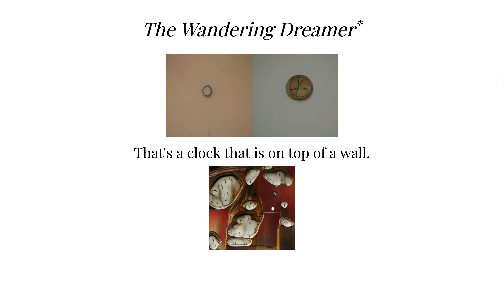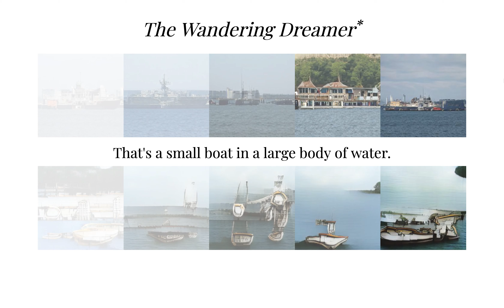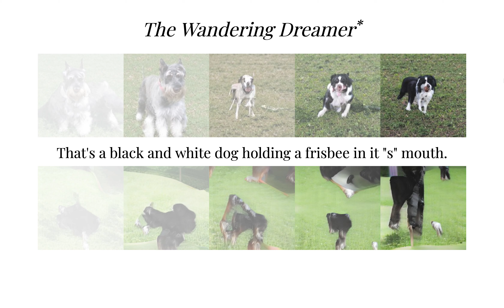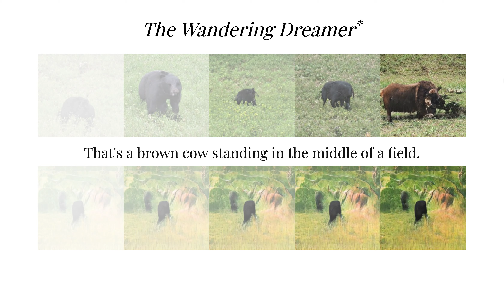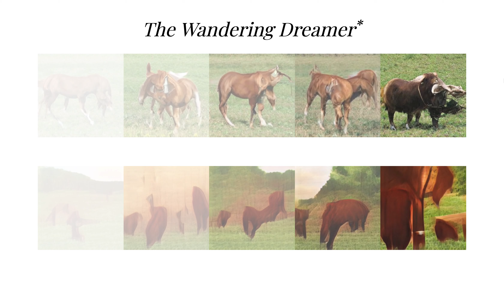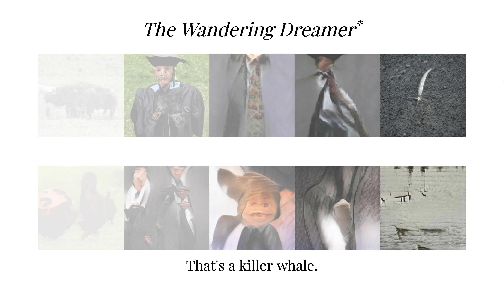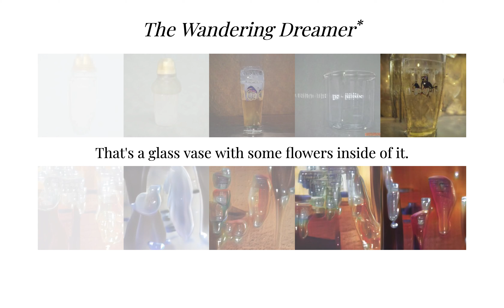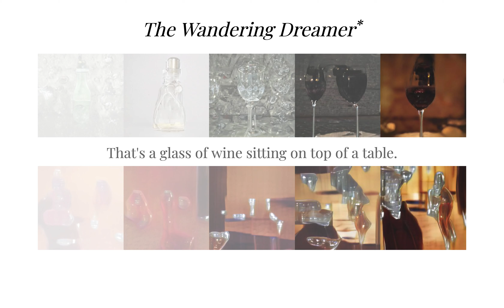The Wandering Dreamer: An Synthetic Feedback Loop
This experiment uses four machine learning models to create a feedback loop between synthesized images and text. All of the images you see here are fabricated, as is the text that describes each image.

1. The first row of images are produced from a class label using BigGAN.
2. The text below is an auto-generated caption of the BigGAN image using Im2Text.
3. The next set of images are synthesized by an Attentional GAN using the auto-generated captions.
4. The text at the bottom classifies the image above it using MobileNet. This class label is then sent back to BigGAN as input to create an infinite loop.

Made by Brannon Dorsey using Runway.